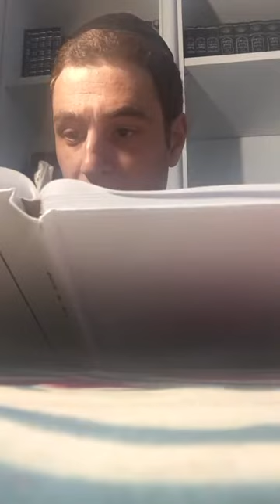Parashà Vaera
Commento alla Parashà settimanale Vaera di Eitan Della Rocca, emissario di Shavei Israel in Italia